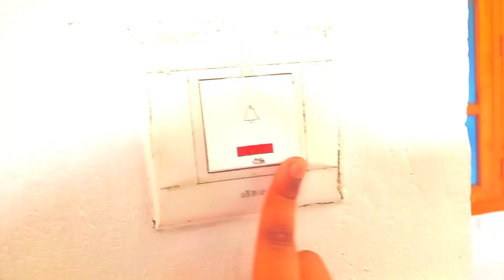കോമഡി😂ഇത് ഒന്ന് ഒന്നര ബംഗാളി 😂Jasmin's world//Bengali//comedy/part- 1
hai കൂട്ടുകാരെ ഇന്നത്തെ വീഡിയോ ഒരുബംഗാളി story  ആണ് എല്ലാവരും കണ്ടു സപ്പോർട്ട് ചെയ്യണേ🥰

bengali jasminsworld comedy_skit malappuram kamaru#malappuramvlogs